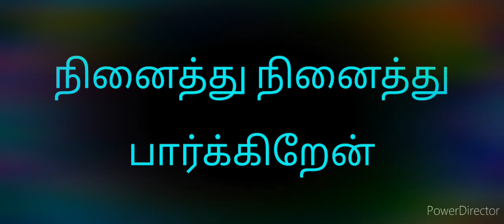நினைத்து நினைத்து பார்த்தேன் .